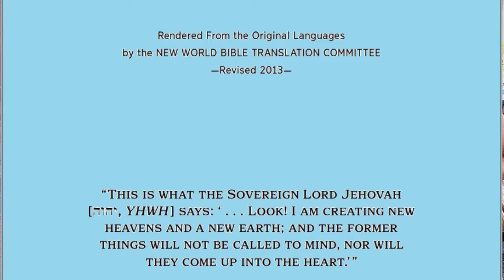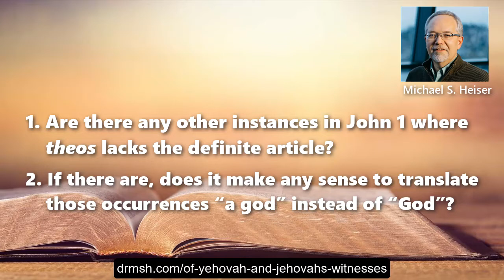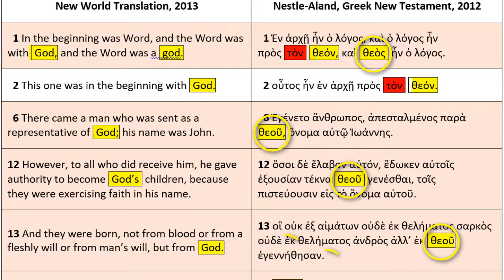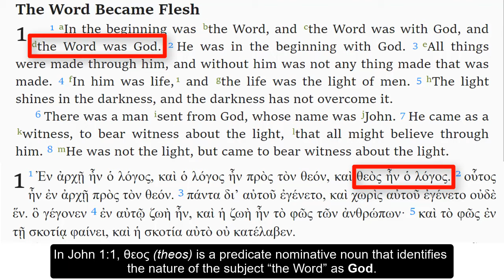Was the Word “a god”? Or was the Word “God”? John 1:1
Was the Word “a god”? Or was the Word “God”? Gospel of John 1:1
An opinion of Dr Galen Currah
June 2020
wordwatchers.currah.us

Those calling themselves Jehovah’s Witnesses publish an unusual version of the Bible called New World Translation.

In that version, John 1:1 reads, “the Word was a god,” whereas all other English translations read, “the Word was God.”

JWs base their translation on the absence of the Greek definite article (“the”) before the word θεος (theos: “God” or “god”).

There are lengthy scholarly refutations of their translation, but there is a simpler approach that you can employ with JWs who do not know Greek.

1. Are there any other instances in John 1 where theos lacks the definite article?

2. If there are, does it make any sense to translate those occurrences “a god” instead of “God”?

In the following chart of eleven verses from John chapter 1, in which the Greek word theos occurs, it is highlighted in yellow and the definite article is highlighted in red.

(Download the chart from currah.download/docs/jw_nwt_jn1.pdf)

We make three observations from this chart:

• The noun theos occurs six times without a definite article, in verses 1:1, 1:6, 1:12, 1:13 and 1:18.

• The JWs version translates theos without a Greek article “a god” in 1:1, and “the god” in 1:18b.

• The JWs version translates theos without a Greek article four times “God” in 1:6, 1:12, 1:13 and 1:18a.

How would their translation read if all occurrences of theos without a Greek article were translated “a god”?

1:6 “There came a man who was sent as a representative of a god.”

1:12 “He gave authority to become a god’s children.”

1:13 “They were born … from a god.”

1:18a “No man has seen a god at any time.”

For reasons of grammar, logic, usage, context and coherence, the better translation remains “the Word was God.”

In John 1:1, θεος (theos) is a predicate nominative noun that identifies the nature of the subject “the Word” as God.

All of John’s Gospel including John 1:1 stands as an affirmation of the godhood of Jesus Christ, the eternal Word who has become incarnate in human flesh.

In John 1:14, σαρξ (sarx) is a predicate nominative noun that identifies the nature of the subject “the Word” as flesh.